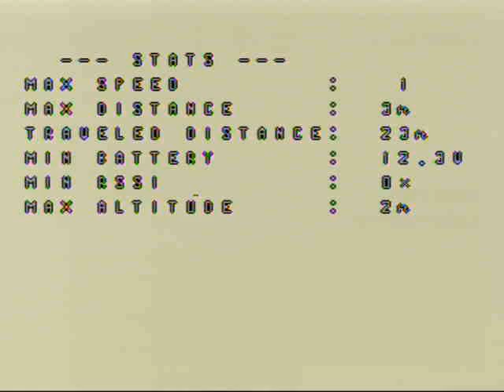s800 with inav first flight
s800 wing running inav